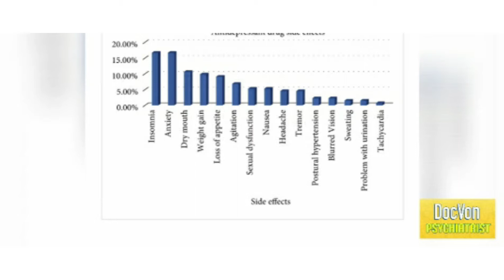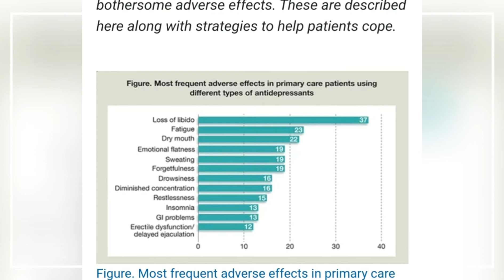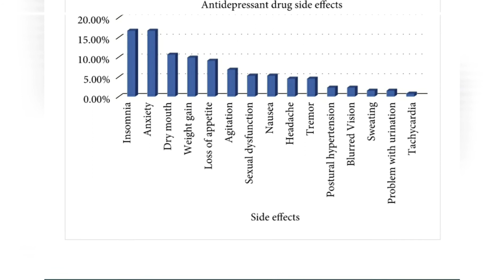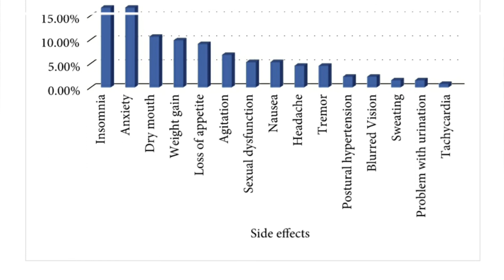Ano ang Mangyayari | Side Effects of AntiDEPRESSANT and Anti-Anxiety Medications| Must Know | DocVon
Medications have side effects, there are no medications without side effects. You must be informed of the medications you take in your body.